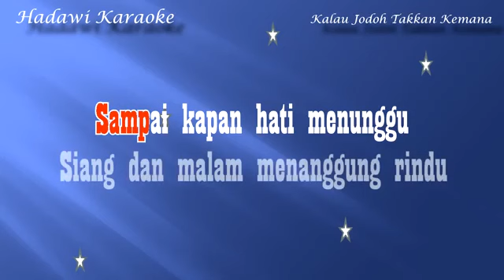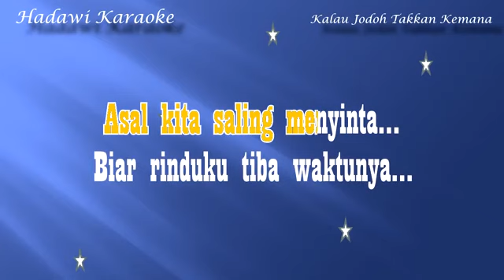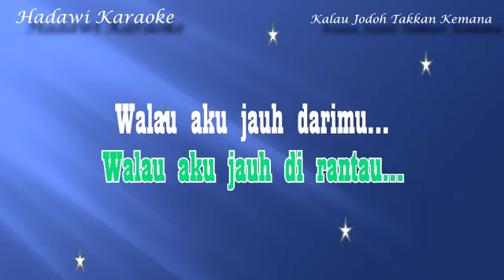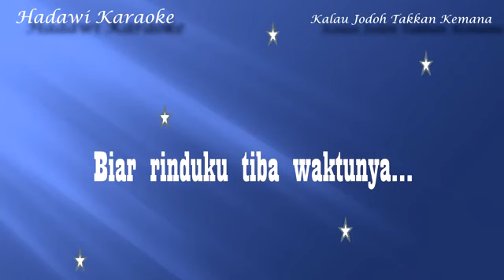Kalau Jodoh Takkan Kemana KARAOKE No Vokal Lagu Melayu Cipt Tiar Ramon Musik Teks